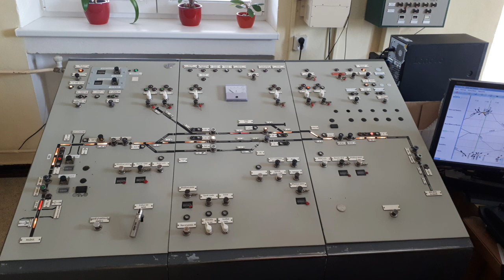Hlášení (ČD Speaker) Bystřice nad Pernštějnem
00:00 - Os 14909,S31 mimořádně přijede
00:31 - Os 14936,S31 přijel
00:57 - Os 14921,S31 přijede
01:28 - Os 14936,S31 odjede
01:52 - Os 14909,S31 přijede